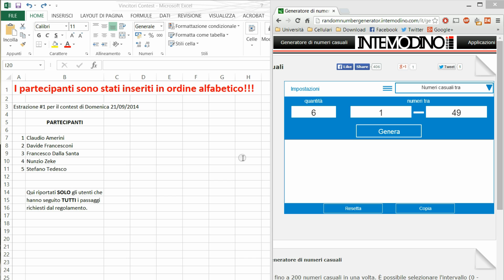Estrazione #1 Contest OnePlusOne di Domenica 21 Settembre 2014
Ecco la prima estrazione di un invito per OnePlus One messo a disposizione dalla redazione di TechDifferent.
L'estrazioen fa capo ai candidati di Domenica 21 Settembre ed è stata effettuata per mezzo del software "Randomm number generatore" in data Lunedi 22 Settembre 2014.